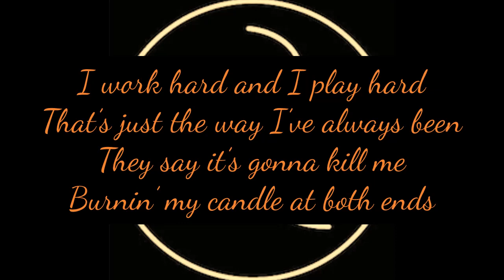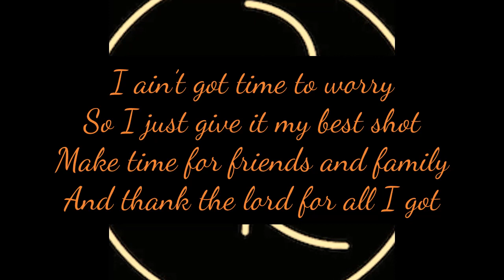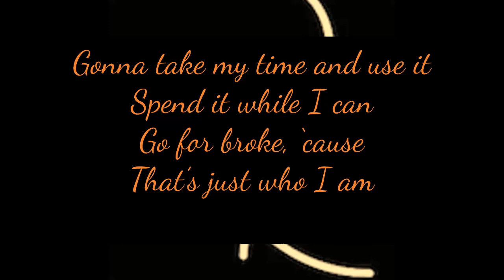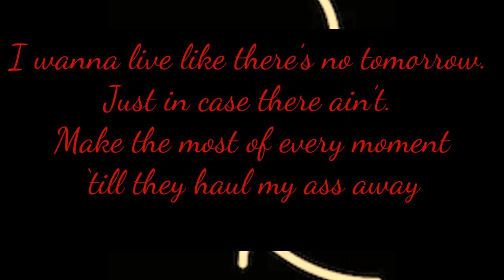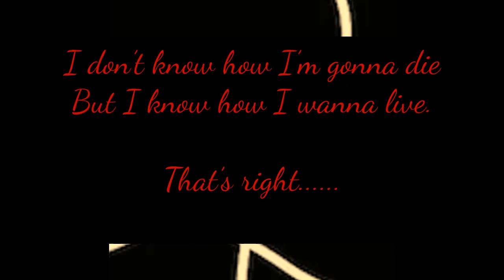I Know How I Want to Live by Will Randall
Lyric Video for rehearsal purposes.